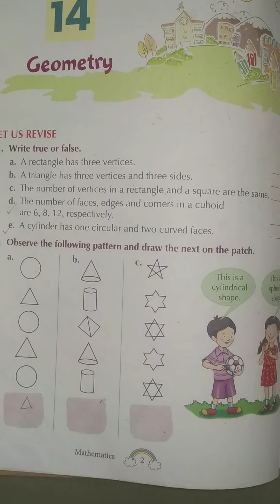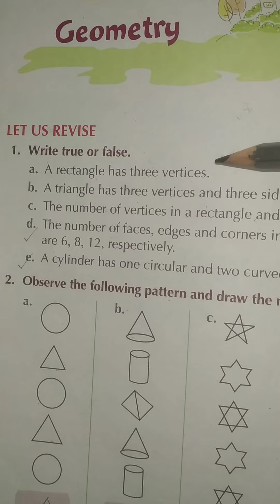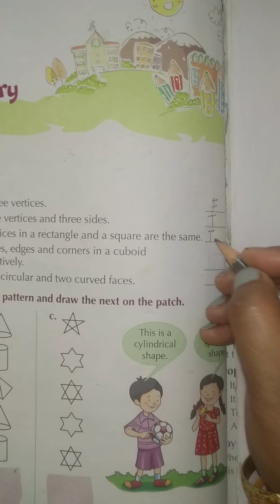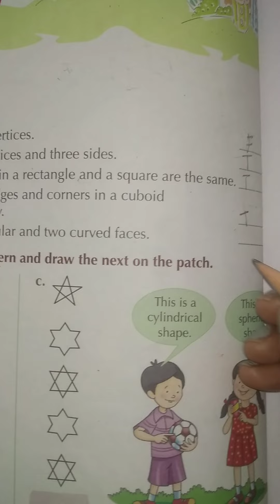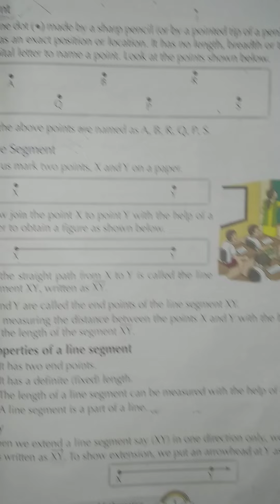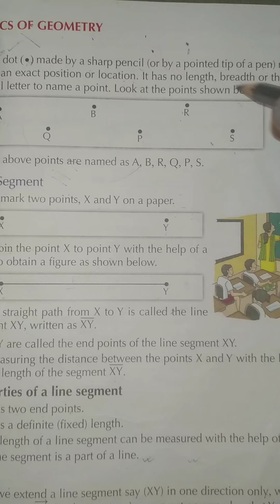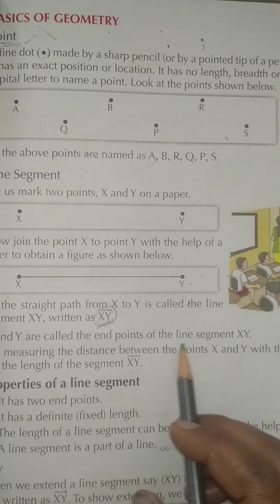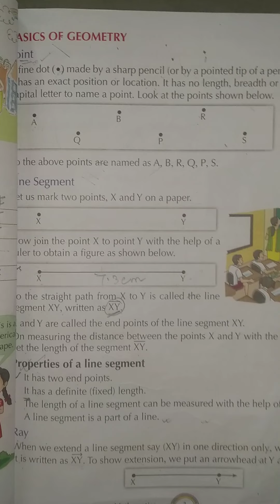CLASS III//MATHEMATICS//CHAPTER - 14(EXPLANATION OF BASIC OF GEOMETRY( POINT AND LINE SEGMENT)